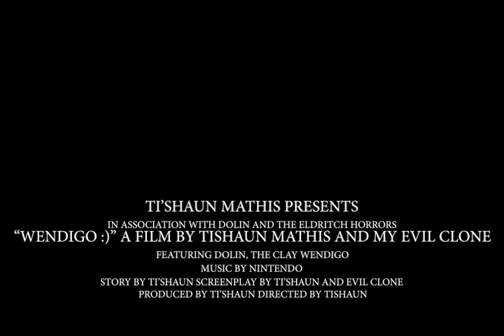Wendigo Walk & Kobold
By TiShaun Mathis